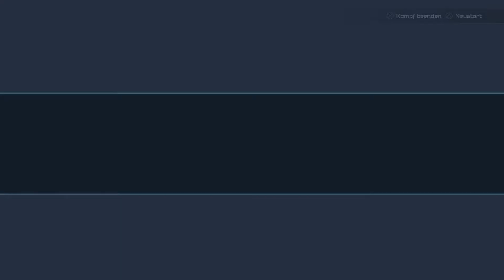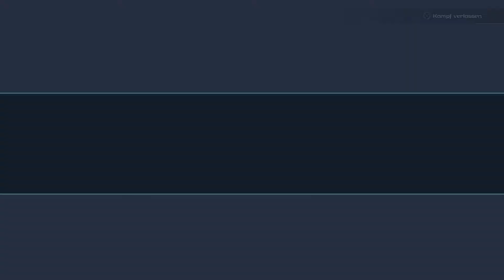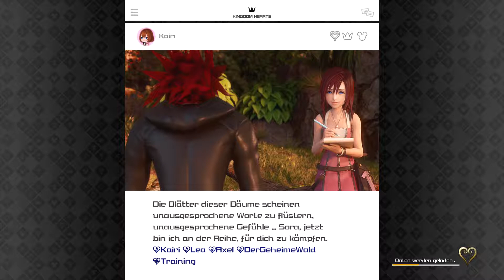Kingdom Hearts 3 [Deutsch] #023 - Monster und Unversierte!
Das Ende der Xehanorth-Saga rückt näher.

Sora, unterwegs Roxas' und Ventus' Herz zu finden. Riku, auf der Suche nach Meisterin Aqua, die verschollen in der Welt der Dunkelheit auf Hilfe wartet.
Werden sie es schaffen die 13 Sucher der Dunkelheit zu stoppen?
Der ultimative Kampf steht bevor!